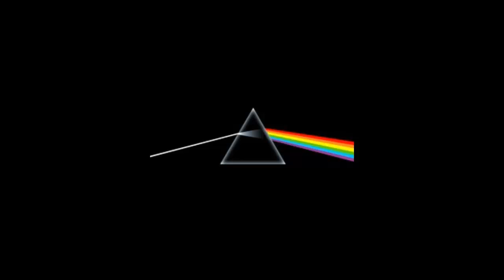[Direct] - Zombie [TheNodop intro Song] [HD]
•_↓ÖFFNEN↓_•

•Sonstiges:

Another nice Video: "[San-Holo] Outkast-Ms. Jackson [ConCrafter Commands Intro Song][HD]"